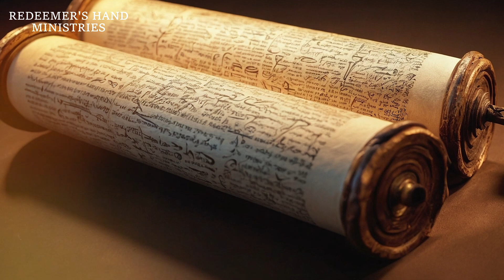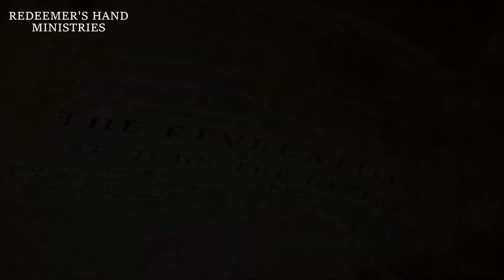The 7 Archangels of God | Who are They and What Do They Do?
Teaching from the Bible

This video examines what the Bible teaches about the 7 Archangels that surround God's throne.

In the Holy Bible, there is mention of seven angels who stand before God, and according to the scripture, these seven angels play pivotal roles in the affairs of man from the beginning of time until the last days. This video explores the identities and roles of these mysterious seven archangels.

The term "angel" originates from the Hebrew word "mal'akh," meaning messenger, and in Greek, it translates to "Angelos," which also means messenger. Angels, therefore, are heavenly beings created as pure spirits, without physical bodies who are empowered by their Creator.

Their purpose is foremost as servants to God, and we see them throughout scripture praising and worshiping God.  In addition, they serve as messengers carrying God’s will to humanity.  However, it is crucial to acknowledge that not all angels remain faithful to their divine purpose. Some, led by Satan, rebelled against God, becoming what we know as demons.

The Bible outlines a hierarchical structure among angels, often referred to as the hierarchy of angels. This divine order establishes a system of ranks and responsibilities within the angelic realm. It is worth exploring this hierarchy further, as it sheds light on the roles and functions of these heavenly beings.

Welcome to Redeemer's Hand Ministries, a channel dedicated to daily Christian inspiration, teaching, motivation and prayers and devotions. Our mission is to provide Christian based content to educate, inspire, and motivate the body of Christ.

We produce new content weekly.
Thank you for supporting us.  May the Lord Jesus Christ bless you and may His love, grace and peace be with you all.

Christian Motivational and Inspirational Videos